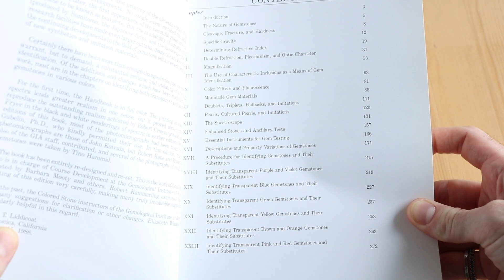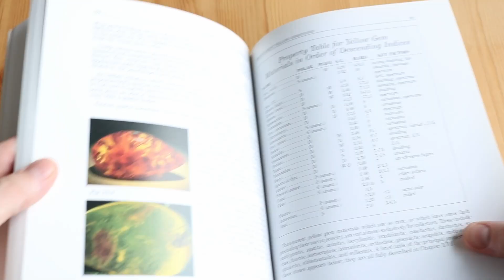The Gem Identification Book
Many emails ask me about what book I recommend for identifying gemstones. This book provides a foundation in the theory and practice of gemology.

I believe it is now out of print, but there are used copies circulating on Amazon and other websites:

Shop current gemstones with prices on my instagram @thegemshepherd